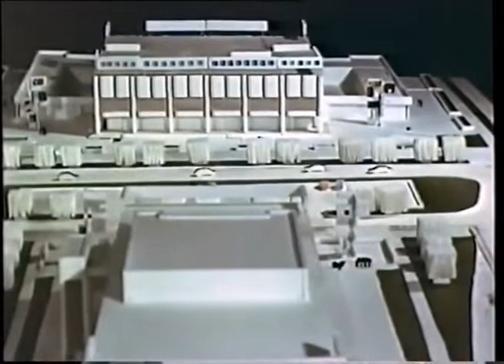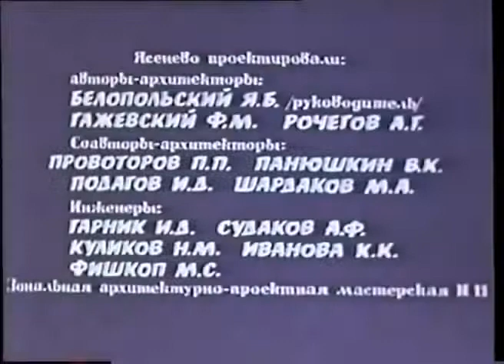“Жилой район Ясенево“ 1977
Документальный фильм "Жилой район - Ясенево", 1977 год.